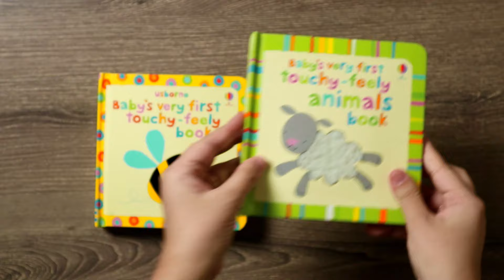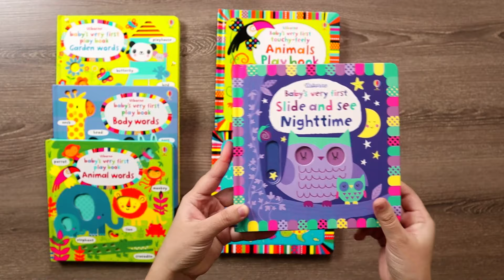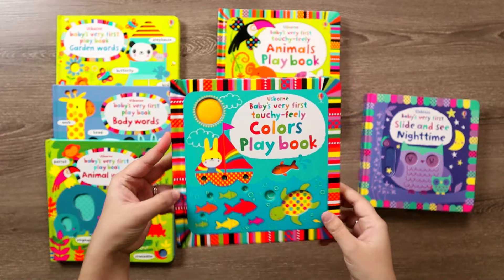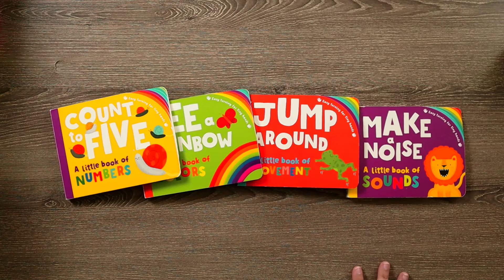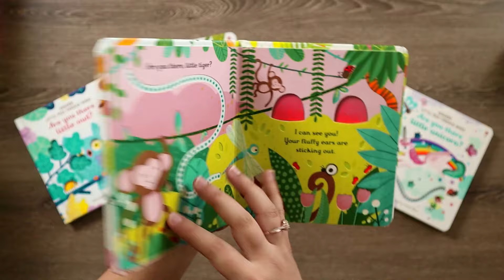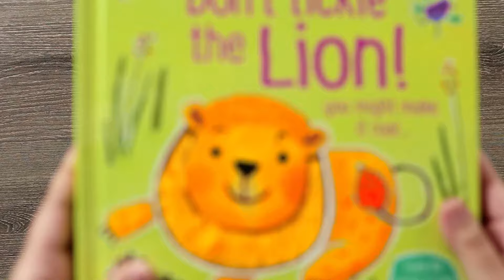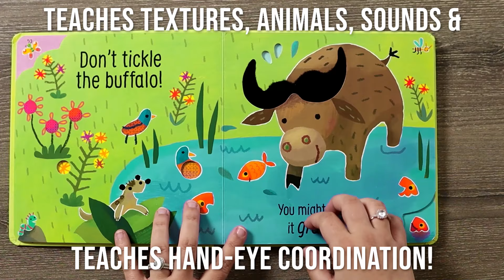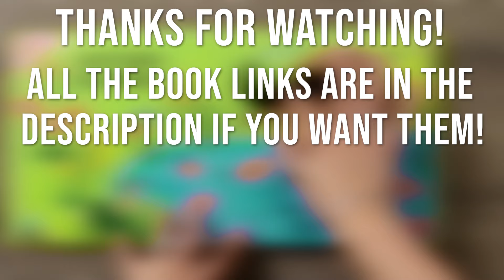Best Usborne Baby Books ULTIMATE VIDEO! (Over 40 Books Shown / Perfect for Development!)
This video shows a variety of baby books from Usborne Books & More. These books are so interactive and engaging for babies! They are all designed to help with baby’s development & are amazing teaching tools to promote language, comprehension, & motor skills.

Here is direct links for the books series shown in the video. Hope you enjoy!!